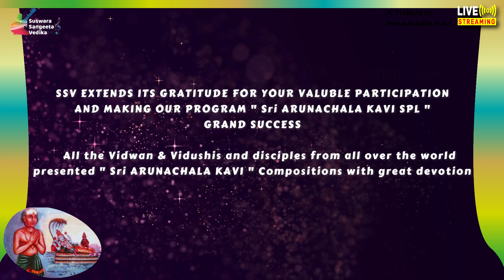SSV EXTENDS IT GRATITUDE TO ALL THE PERFORMERS of " Sri ARUNACHALA KAVI SPL " on July 30th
SSV EXTENDS ITS GRATITUDE FOR YOUR VALUBLE PARTICIPATION AND
MAKING OUR PROGRAM            " Sri ARUNACHALA KAVI SPL " GRAND SUCCESS

All the Vidwan & Vidushis and disciples from all over the world
presented the compositions of
" Sri ARUNACHALA KAVI " with great devotion

                                  " Sri ARUNACHALA KAVI  SPL " July 30th

                                            Artists Performed
Smt Ramatarakam Nemani from Hyderabad, Telangana, India
Smt Vaidegi Venkatesan from Chennai, Tamilnadu, India
Smt Revathi Sridhar from Mumbai, Maharashtra, India
Smt K. Janaki From Chennai, Tamilanadu, India
Smt Nagaprasanna Revinipati from Chennai, Tamilnadu, India
Smt Vijayalakshmi Ramkumar from Thane, Maharashtra, India
Smt Ramadevi Bhadriraj from Texas, United States of America
Smt Shantha Harini from Bangalore, Karnataka, India
Dr. Smt Bodapati Venkata Lalitha Alivelu Manga from Vizianagaram, A.P., India
Smt Leela Pillalamarri from Visakhapatnam, Andhra Pradesh, India
Smt Geetha Mani from Bengaluru, Karnataka, India
Smt Darbha Anjanavathi from Rajamahendravaram , A.P, India
Smt Jayanthi Vishnu Priya from Rajamahendravaram, Andhrapradesh, India
Smt A.Durga Bhavani from Visakhapatnam, Andhrapradesh, India
Smt Asha Gopalakrishnan from Chennai, Tamilnadu, India
Smt Padmini Iyer From Mumbai, Maharashtra, India
Dr. Smt Saroja Raman from Chennai, Tamilnadu, India
Dr. Smt Shantha Gopalan from Georgia, United States of America
Sri C. Karthik Subramanian From Bristol, United Kingdom
Dr. Smt C. Umaprasad from Hyderabad, Telangana, India
Smt Praveena Gouthaman & Mrudangam Master Aniruddh from Mumbai, India